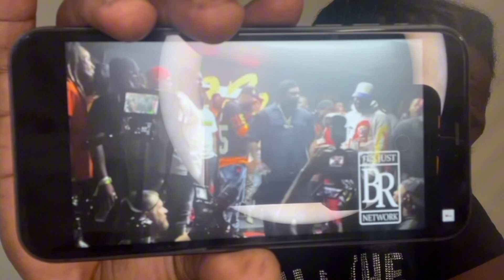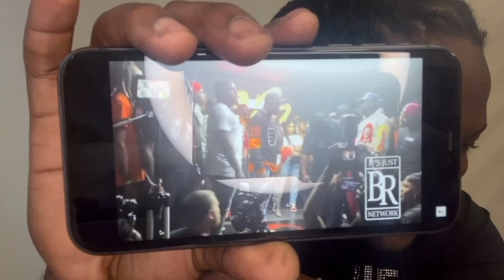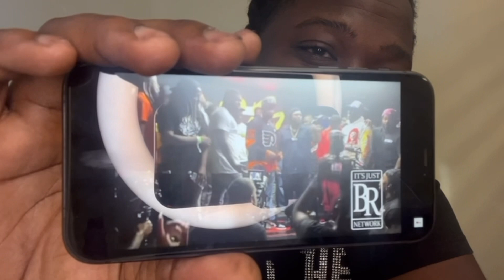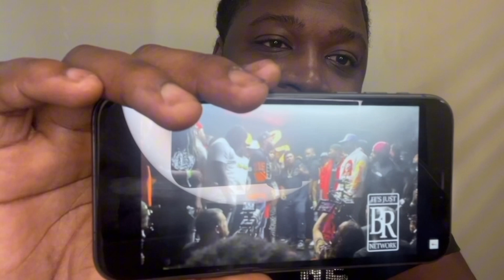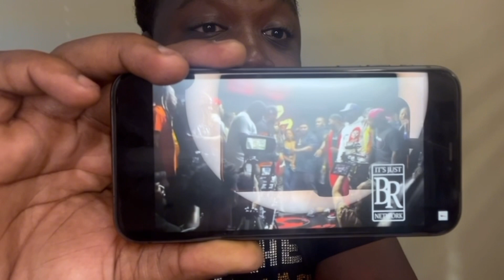Remy Ma Allegedly Exposed As A Cheater “Must See”